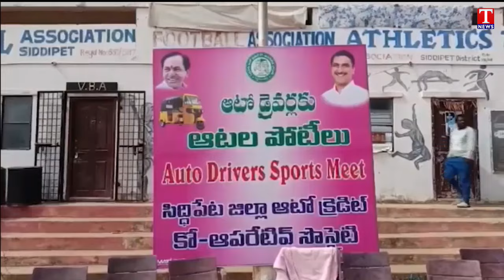MLA Harish Rao Participated Auto Drivers Sports Meet At Siddipet | T News